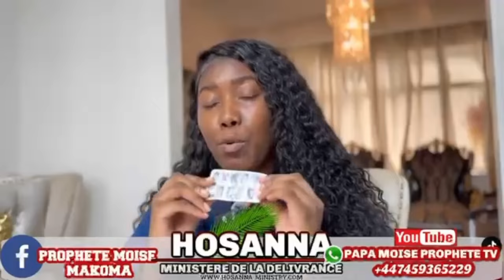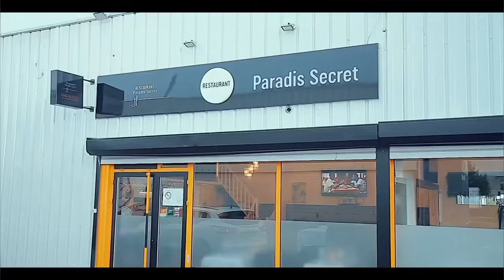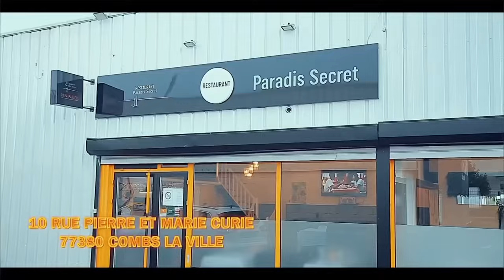Triste SABOTAGE DERNIÈRE Video Ya MIMI TSHIKEVA Avant Sa MORT FAMILLE Très FÂCHÉ Contre Ba GOLOIS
Triste SABOTAGE DERNIÈRE Video Ya MIMI TSHIKEVA Avant Sa MORT FAMILLE Très FÂCHÉ Pourquoi Ko FINGA MOWEYI